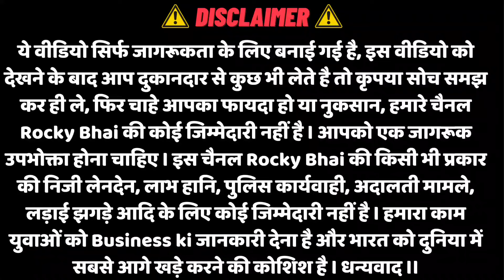₹11,000/- दो ई-रिक्शा ले जाओ साथ में SCOOTY फ्री | 10 गिफ्ट भी फ्री | E Rickshaw Wholesale Market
SHRUTI AUTOMOBILES
Address : H - 4/43 Sec. 17, Amar Jyoti Colony, Main Bawana Road, Rohini, Delhi - 110085.

🙏 राधे राधे 🙏
आशा करते है की आपको वीडियो पसंद आई होगी ।।

OTHER QUERY :
Battery Rickshaw
Battery Rickshaw in Delhi
E Rickshaw Wholesale Market in Delhi
Vandhe Bharat E Rickshaw
Arzoo Battery Rickshaw
E Rickshaw ke sath Scooty free
E Rickshaw ke sath Gifts free
e rikshaw in under 1 lack
E Rickshaw in 11000
second hand E Rickshaw in delhi
E Rickshaw
sabse sasti E Rickshaw
Electric Rickshaw
cheapest e-loader in delhi
delhi e-rickshaw
CY Gold
Electric India
mini metro e rickshaw
mini metro e rickshaw price
mini metro rickshaw
e-rickshaw
electric rickshaw
electric rickshaw india
electric rickshaw price in india
e rickshaw complete guide
battery rickshaw review
best E-rickshaw
best e rickshaw battery in india
Deltic E - Rickshaw
Deltic E-Loader
Bahubali E- Rickshaw
E-Fill E-Rickshaw
Mayuri E-Rickshaw
Vandey Bharat E-Rickshaw
Sarthi E-Rickshaw
khalsa E-Rickshaw
Shaktiman E-Rickshaw
Yatri E-Rickshaw
Maurya E-Rickshaw
Lohia E-Rickshaw
Rajhans E-Rickshaw
e rickshaws in delhi
e rickshaw motor
11000 mai E-Rickshaw
mahindra e rickshaw
e-rickshaw price
bajaj e rickshaw
e-rickshaw business
citylife e rickshaw
bahubali e rickshaw
mayuri e rickshaw
erickshaw kart video
e rickshaw
e rickshaw market in delhi
battery rickshaw
electric rickshaw
e rickshaw spare parts wholesale
e rickshaw price in delhi
wholesale electric e rickshaw spare parts
battery rickshaw wholesale market
battery rickshaw new model
battery wala e rickshaw